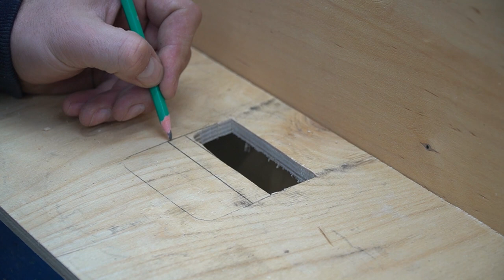Мало кто знает эти Советы и Хитрости Мастеров по Дому, Которые Действительно Помогают ▶15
15 советов и хитростей, которые сделают вас мастером 100-го уровня! Мало кто помнит и знает эти секреты! Уловки мастеров и полезные гаджеты !! А вы не знали !! Полезные советы из пластиковых бутылок! СОВЕТЫ СТАРЫХ МАСТЕРОВ!

Домашний мастер - это интересный канал о строительстве своими руками, малоэтажных построек, советы и хитрости при строительстве дома, идеи для дома и дачи и бизнес в гараже.
Домашний мастер - это канал для вежливых людей! Цените себя, уважайте себя и окружающих, и не забывайте что на каждого умника найдёт свой умник (или топор), в общем в любой непонятной ситуации будьте человеком!